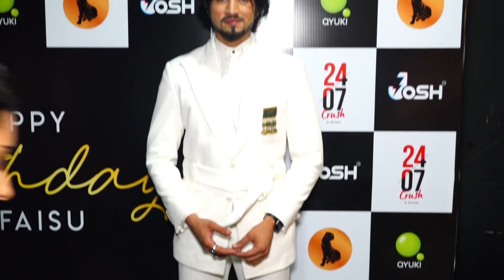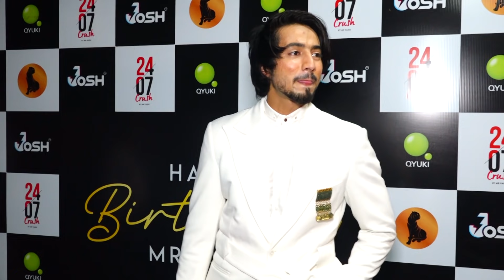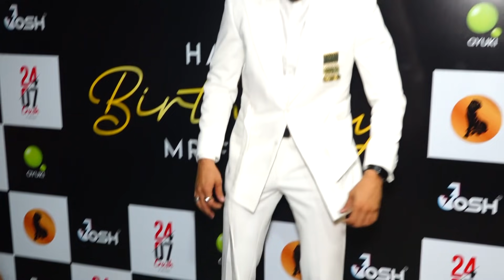Faisu with his proud father at his birthday bash